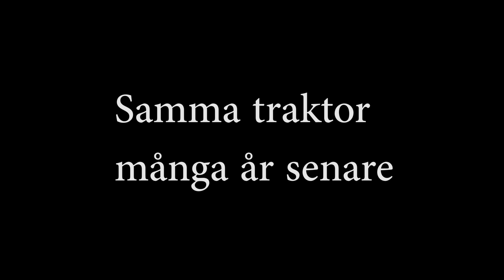Traktor BM-10 årsmodell 1949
En traktor av märket Bolinder-Munktell-10 (BM-10) som tillvekades mellan 1946 och 1955 i Eskilstuna. Trakttorn i filmen är från 1949 och kostade då nästan 8000 kronor. BM-10 var också en av de sista med tändkulemotor.

Tvåcylindrig motor på 23 hästkrafter vid 1200 varv per minut.

Fyra växlar framåt och en bakåt.

Maxfart 20 km/h

Bränsletank 335l iter.